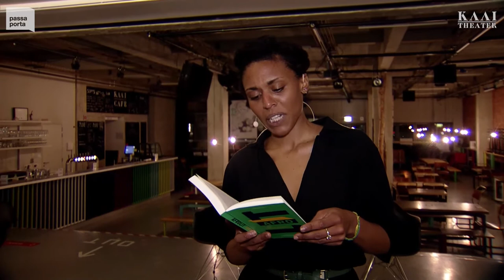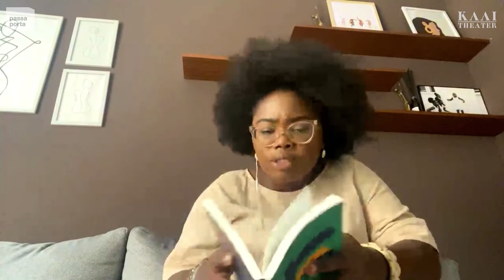PPF21 | AFROLIT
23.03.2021 | Carolina Maciel de França presenteert een scala aan getalenteerde stemmen uit Afrolit. Deze unieke bloemlezing werd samengesteld door Dalilla Hermans (BE) en Ebissé Wakjira-Rouw (NL) en bevat nieuw werk van jonge Vlaamse en Nederlandse schrijvers uit de Afrikaanse diaspora. Stof en energie te over voor een rijkelijk gevulde avond tijdens het online Passa Porta Festival van 2021!

In het Kaaitheater leest Carolina voor uit het verhaal dat ze zelf bijdroeg aan de bundel. Daarna praat ze met opiniemaaksters Dalilla Hermans en Hasna Ankal over de uitgangspunten van Afrolit: wie identificeert zich in de Lage Landen met de term ‘zwarte literatuur’, wat betekent dat dan, en waarom is zoiets vandaag zinvol?

Met Avery Bertrand Iradukunda, Tracy Tansia, Sesa en Nyiragasigwa Hens en gaat Carolina dieper in op hun teksten. Tot slot brengt dichteres Lisette Ma Neza nog een beklijvende poëzieperformance, mooi in beeld gebracht door filmmaker Ammen S. Ogendengbe.

I.s.m. Kaaitheater